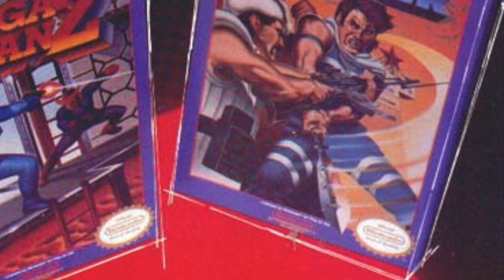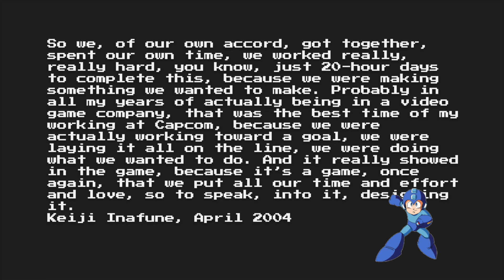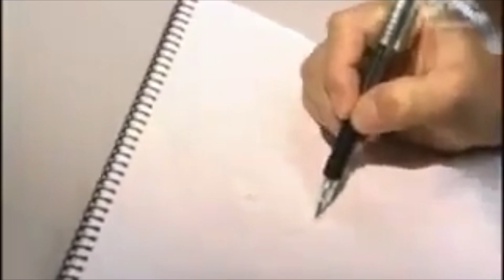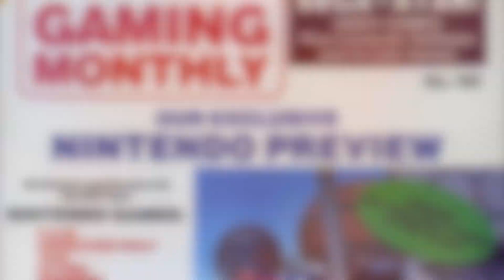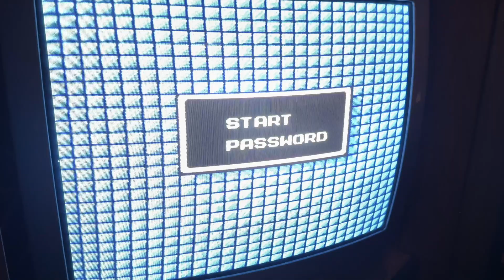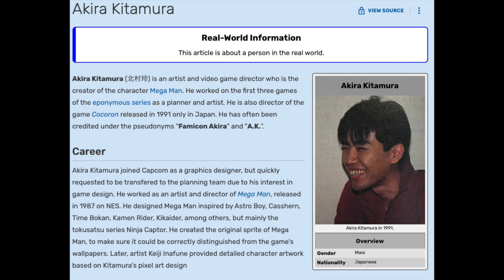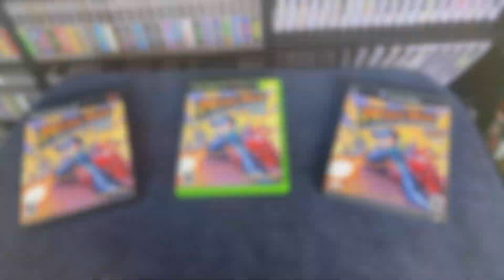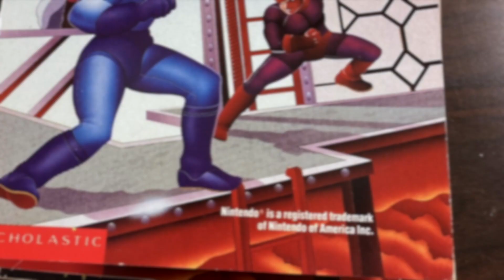Mega Man Retrospective: Part 2 - Mega Man II - Player One Start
In this video, I take an in depth look at one of the most iconic video games of all time, Mega Man 2. This game originally hit the the Famicom in 1988, coming out in the U.S. for the Nintendo Entertainment System in 1989. This game established the Mega Man series as one of the most popular game series in the world. Let's take a look!

Music Credit(s): None Required

Viewing Guide:
Intro: (0:00)
History: (0:24)
Gameplay: (5:31)
Ports and Legacy: (20:47)
Outro: (27:14)